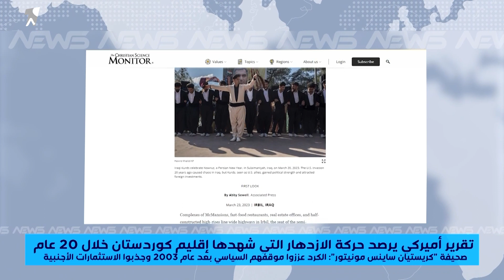تقرير أمريكي: الكرد عززوا موقفهم السياسي بعد عام 2003 وجذبوا الاستثمارات الأجنبية